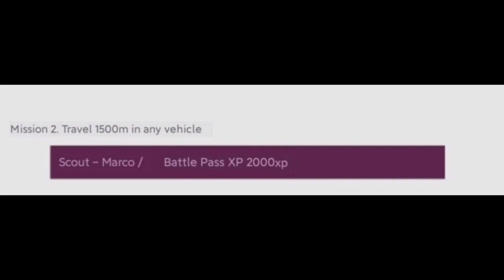*F2P* HOW TO UNLOCK SCOUT 2 VISCOUS SHOAL CHARACTER CODM SEASON 6